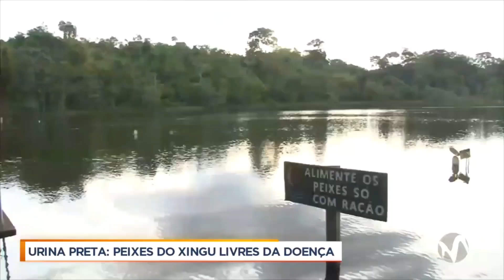NOTA DE ESCLARECIMENTO os casos da Sindrome de Haff,Também conhecida como Doença da Urina Preta.